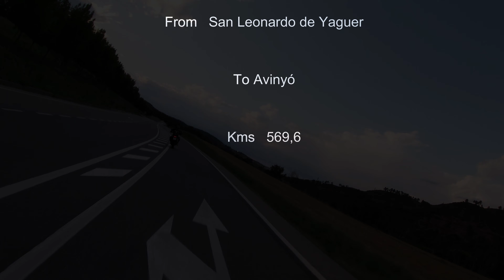Ridind to Pirineos - day 2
Head to Pirineus
Day 2